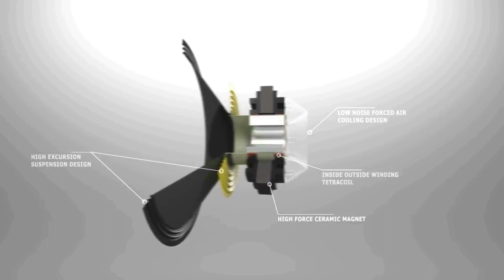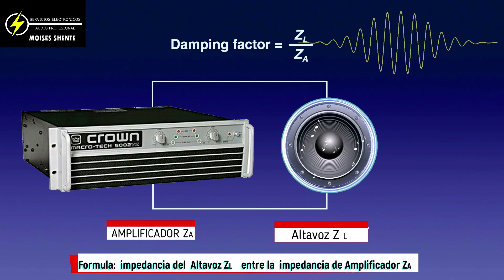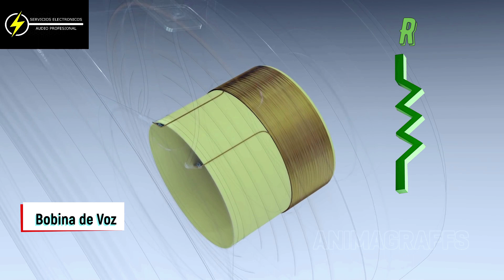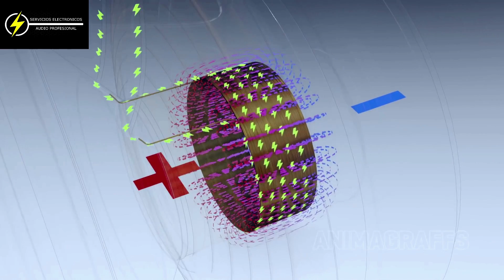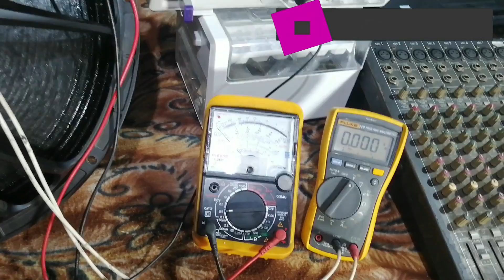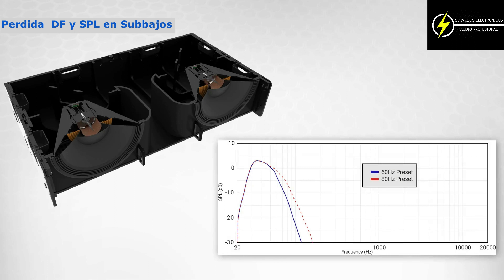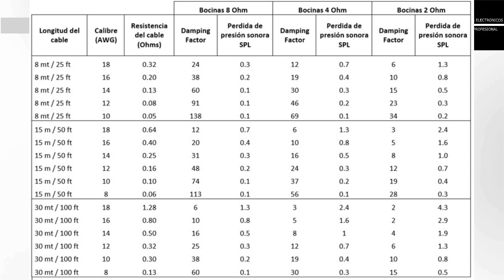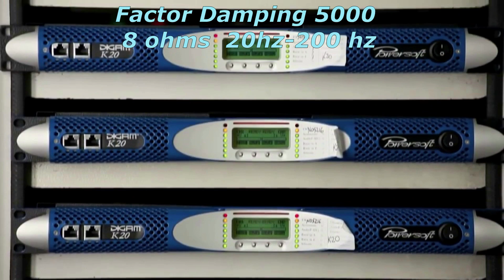QUE ES EL DAMPING FACTOR ? 💥COMO AFECTA A MI SONIDO 🔊🔊🧿🧿⚡